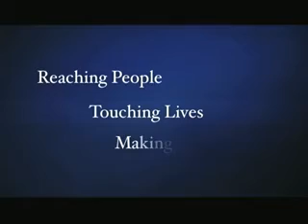AAP Liberia Missions Kent Otey 2012